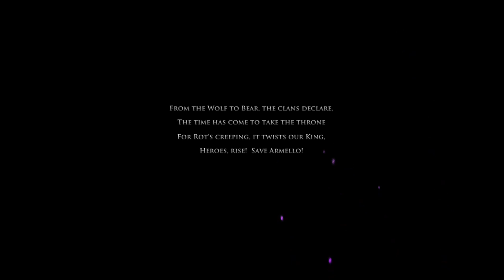Let's Play Armello on Xbox One